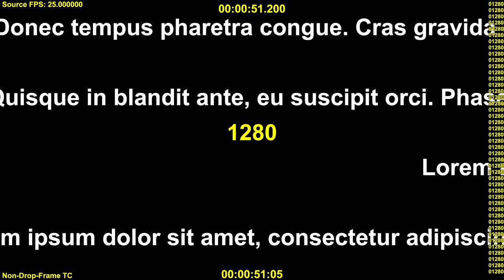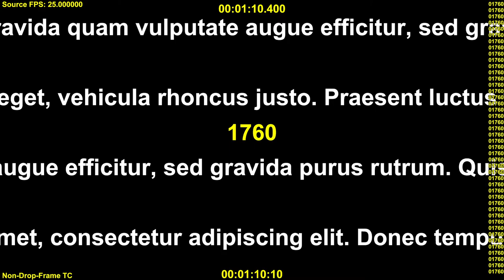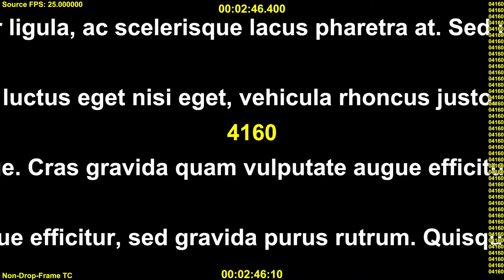Scrolling Ticker Test Video: 25 fps